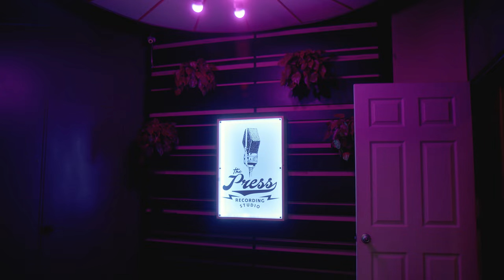This is Stockton: Stockton Soul | Visit Stockton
Hear from Darcy Ford-James, the co-founder of Stockton Soul, and a local music teacher, about this new soul orchestra making music and smiles in Stockton, California.